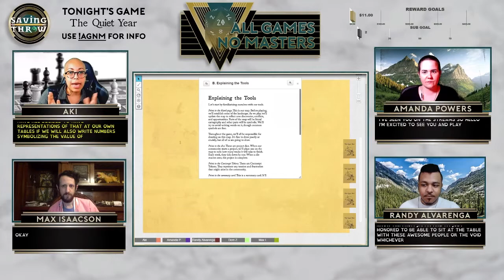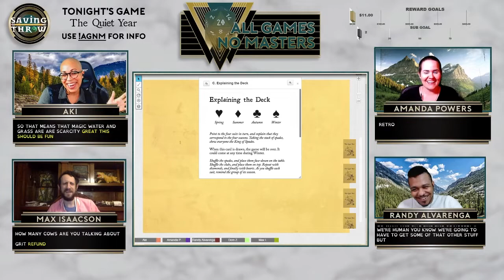All Games, No Masters - The Quiet Year, Part One - S1E1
Produced by:
Dom Zook
Aki